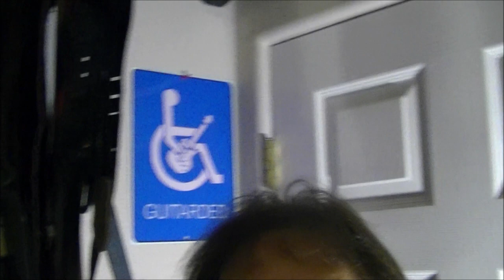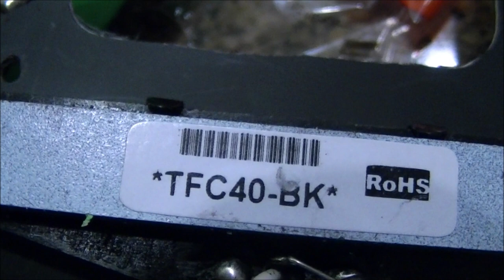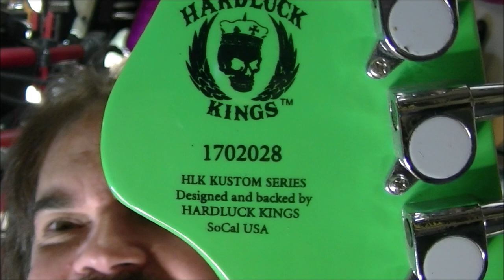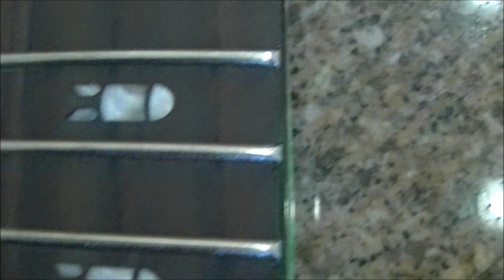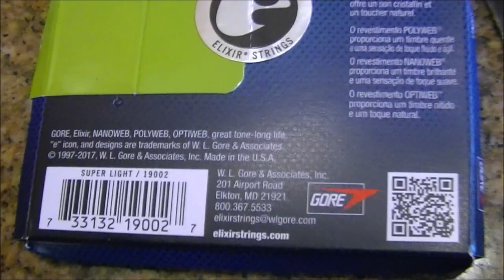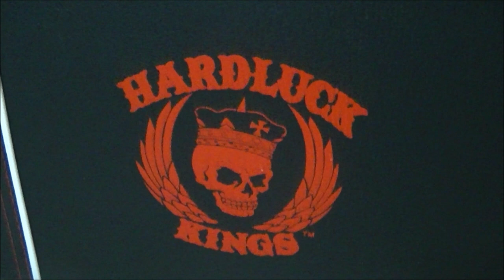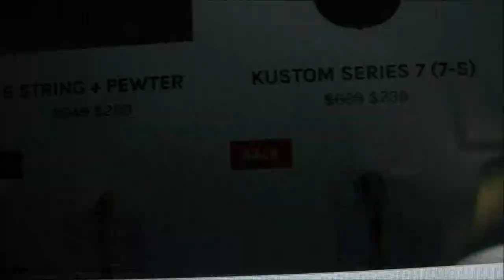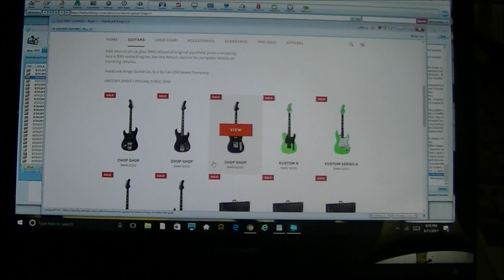Hardluck Kings Southern Belle & Bombshell Guiter Reviews & Mods By Scott Grove